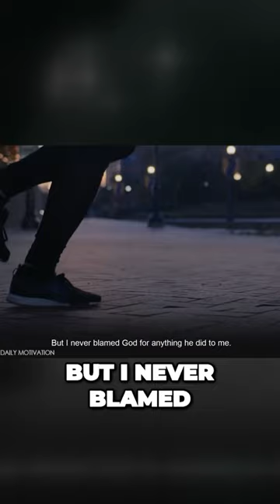Transforming from the Weakest to the Hardest My Journey to Overcoming Adversity